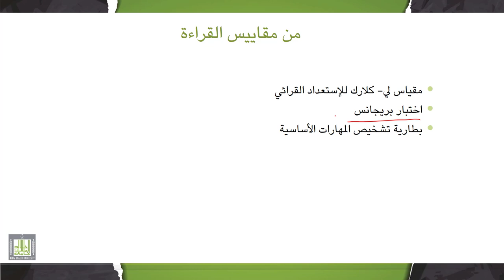تقييم وتشخيص صعوبات التعلم | 8-1 | طرق تقييم وتشخيص صعوبات القراءة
الوحدة 8 : تقييم وتشخيص صعوبات القراءة
الدرس 1 : طرق تقييم وتشخيص صعوبات القراءة
- الأسس العامة لتشخيص صعوبات القراءة.
- مستويات التشخيص.
- أساليب وإجراءات تقييم القراءة.
- من مقاييس القراءة.